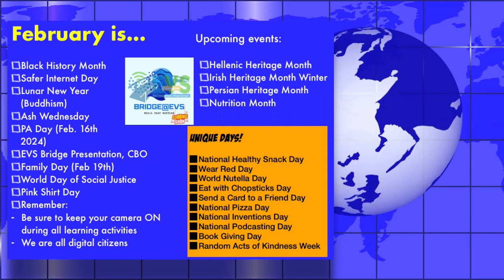EVS Live! Season 2, Episode #104: LIVE from the Board Office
We're LIVE from the Board office this AM and featuring our student MAAS team plus showcasing more exciting Black History inquiries, and a special focus on Black artists in the music industry courtesy of our French Corner team.